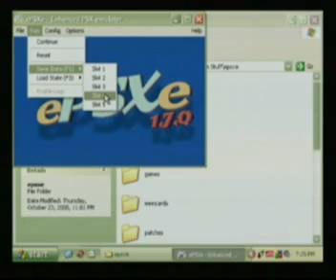Ace Combat 3 - Mission 35 - Electrosphere PT1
the first (of two) part of the final mission of Ace Combat 3.